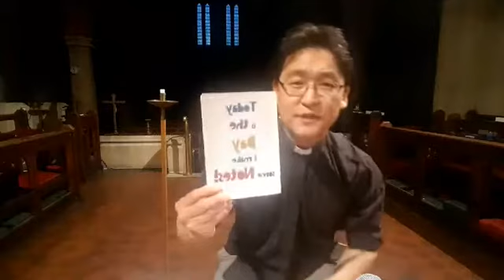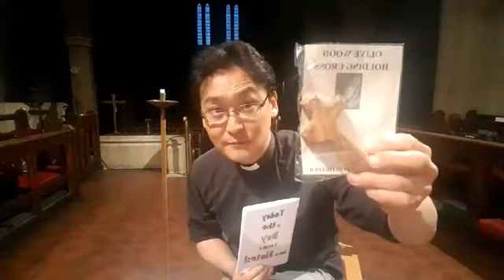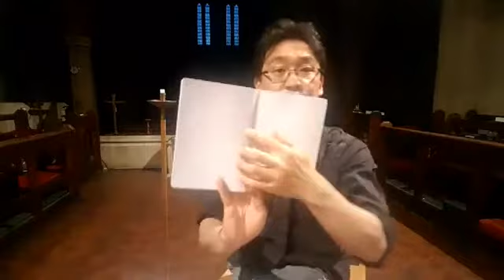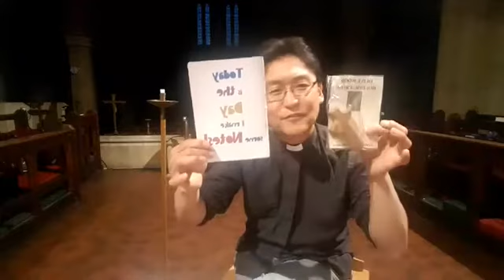20200622_Thoughts for the Night on Monday 22 June 2020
** The Quiz is for those who tuned in for Live Streaming only :-)

** RE: REOPENING OF THE CHURCH FOR PRIVATE PRAYERS **

St. George's Church will reopen the door for members of the public for private prayers (limited times only) from Wednesday 17 June 2020.

 If you wish to visit St. George’s, please check the following guidance from the PCC:

 1. You should wear an appropriate facial cover (masks) to enter the building.
2. Use hand sanitiser as you enter the building.
3. A strict ‘2m social distancing' at all times.
4. Use designated areas only for your private prayers.
5. Lighting a candle in the church is not allowed.
6. Toilet facilities and children’s corner are not available.
7. Visitors are not allowed to stay in the church for any services, ie. Mass or Daily Offices.

** There is no age restriction to visit St. George's, but if you feel you are a member of 'vulnerable group' due to your ongoing health issue or age, you should stay at home.

 Opening time for your private prayers/reflection is as below;

WEDNESDAYS    11am-12pm (Mass at 12pm)
THURSDAYS       6.30PM - 7.30PM (Mass at 7.30pm)
SATURDAYS        11am-12pm (Mass at 12pm)
SUNDAYS            9am-9.45am (Mass at 10am)

Fr. Taemin Oh
The Vicar, the Parish of St. George’s Enfield.

 ** Please, remember that you should wear a facial cover (mask) to enter the building. Otherwise, your entry may be denied for the public safety.
** There are CCTV cameras in the church.